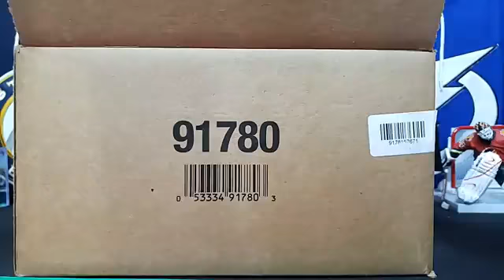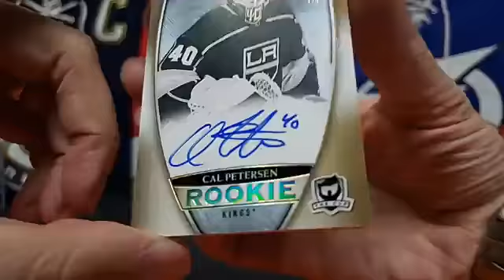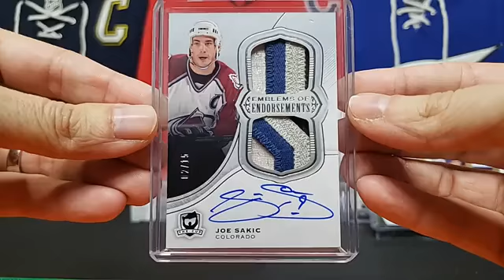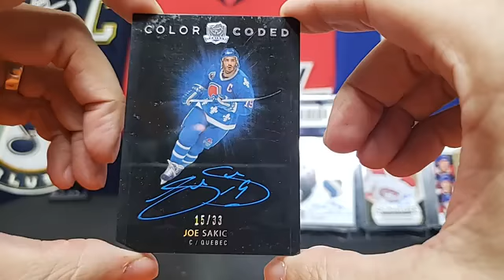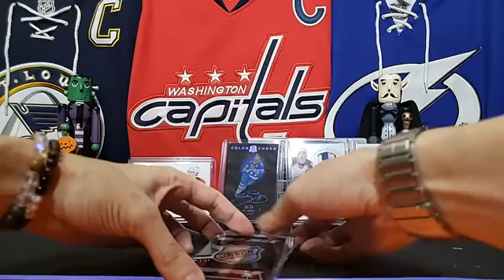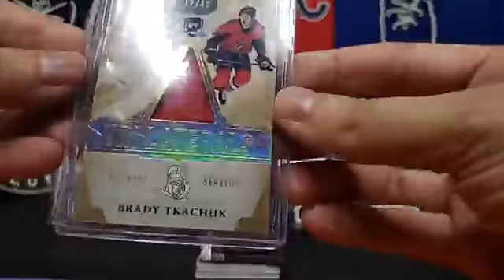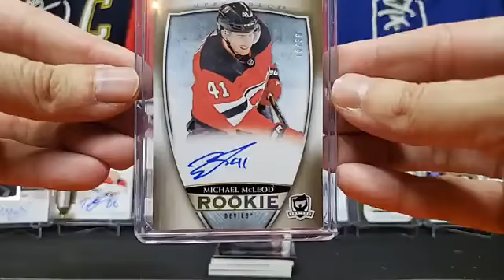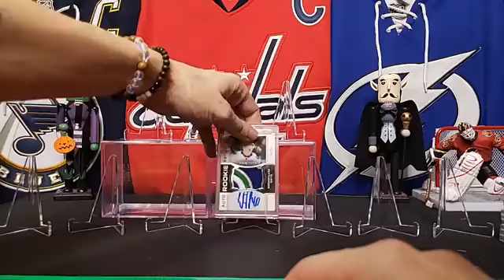🚨🚨BREAK #052🚨🚨 💥18/19 THE CUP MASTER💥 ⛔I do not own the rights to the music ⛔